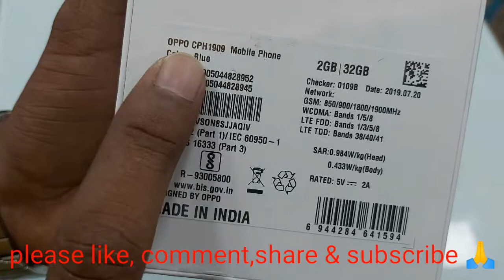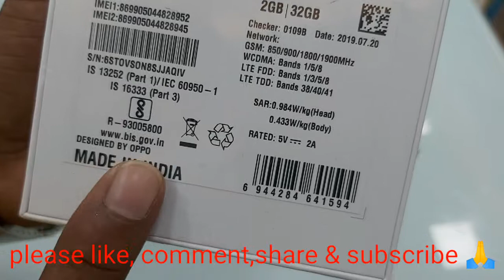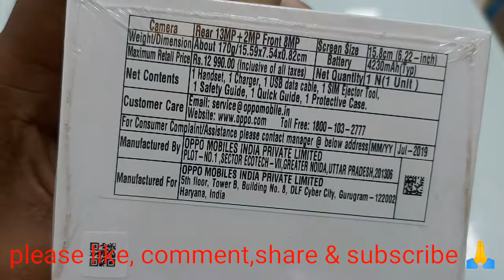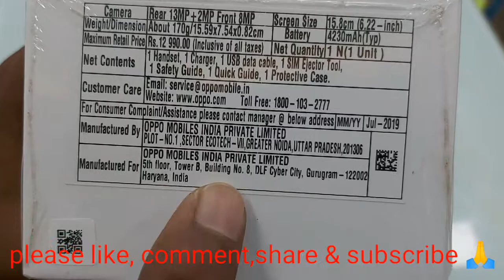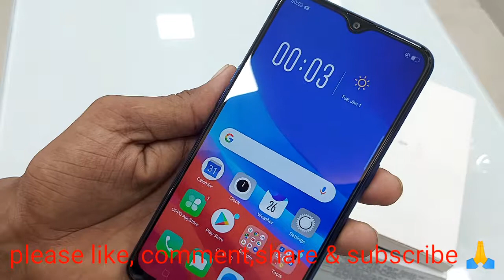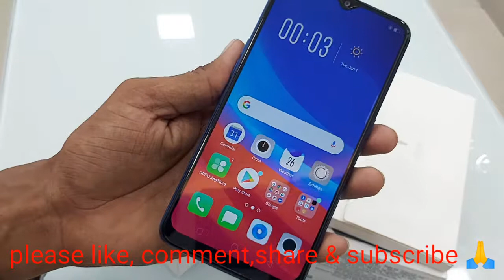Oppo A5s Unboxing